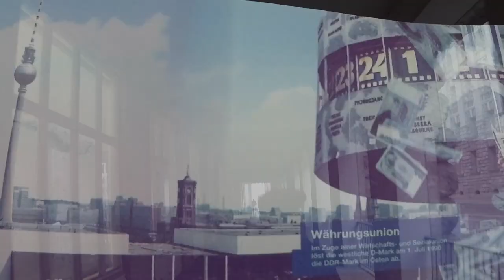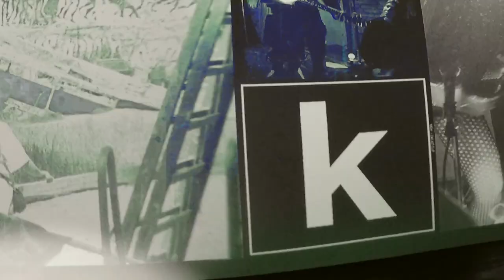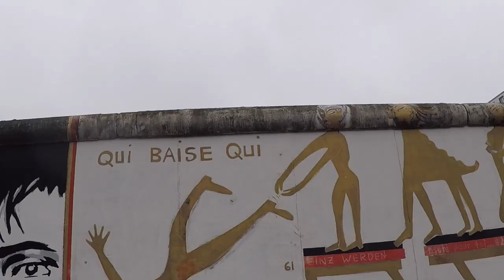roses.rouges. - Berlin Passenger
Director : roses.rouges.
Berlin/LeHavre/Paris
Extrait du 1er EP de roses.rouges "EPISODE 1 : Polar".

Pic by Gus
0II9 ¡ndependent productions.